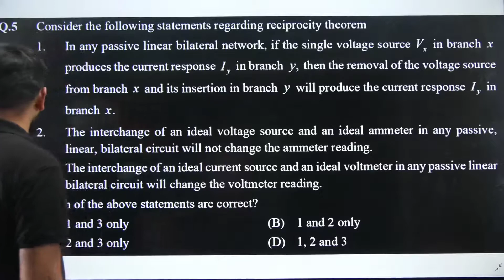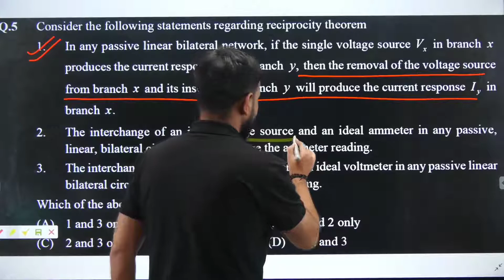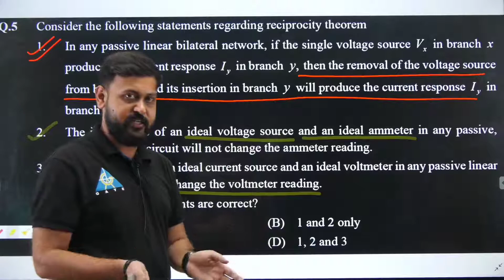ESE| EE| Set A | Electric Circuit | Q-05 | kavindra sir